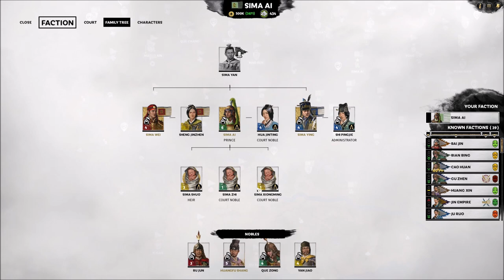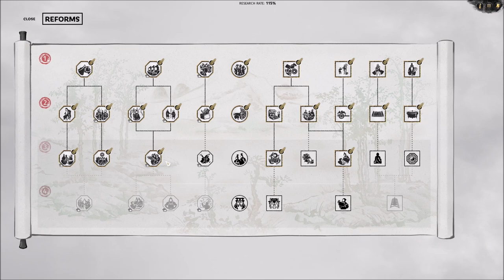A Growing Empire - Total War Three Kingdoms (Eight Princes DLC) - Let's Play part 4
We defeat two leaders while also continuing our expansion on the east.